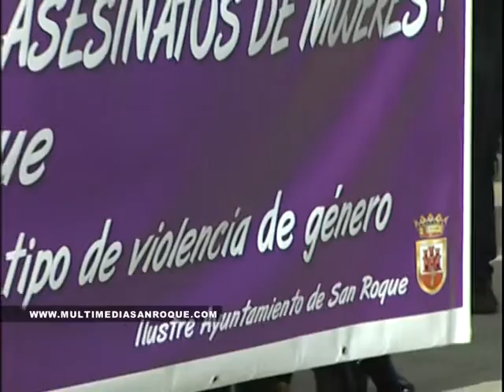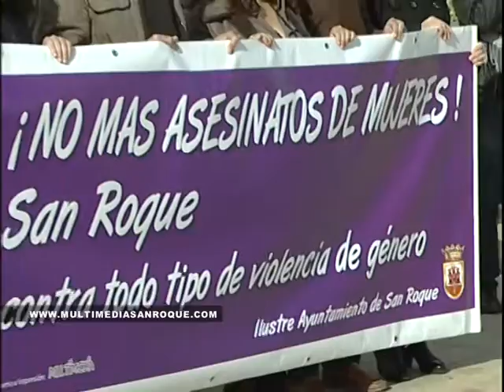MINUTO DE SILENCIO 30 DICIEMBRE 2013